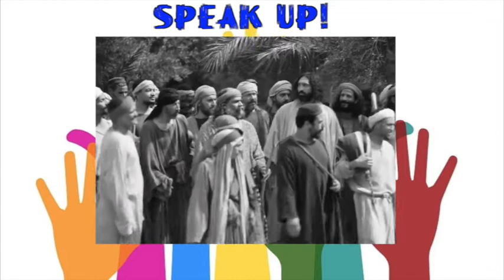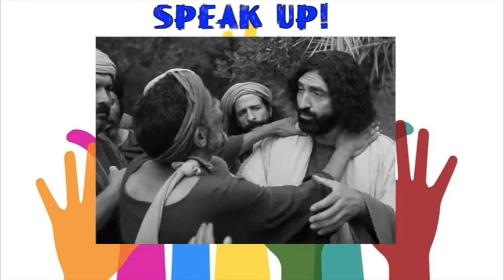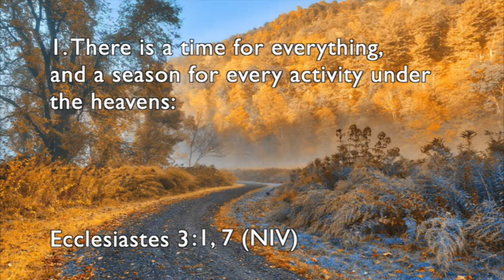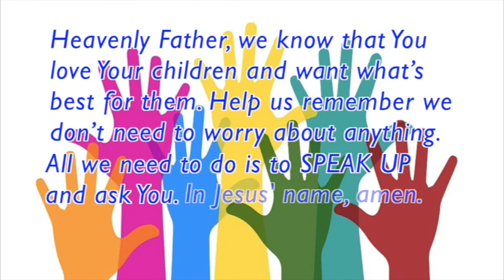Children's Story - Speak Up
For Educational and Church use Only.

Let your requests be known to God. When you have a need in your life, don't be shy. Speak up! Remember Jesus wants you to come to Him.

Video clip owner: LionGate -  Gospel of Mark